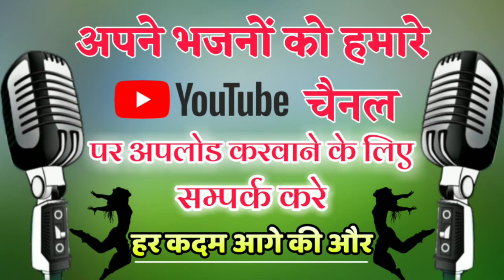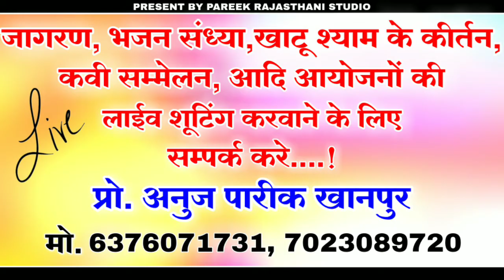देशी अंदाज में तेजाजी का जोरदार धमाकेदार अलगोजा भाग - 1....।। गायक - जयलाल जी सुमन , सुनील जी गुर्जर